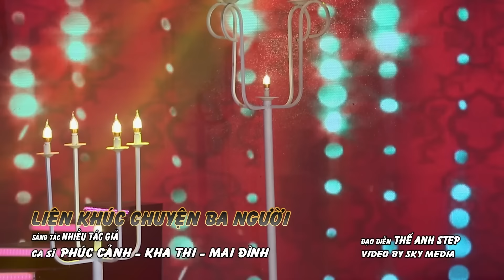Nhạc Vàng Xưa Nghe Cho Tâm Hồn Thảnh Thơi 100% Bạn Sẽ Nghiện - Đỉnh Cao Bolero Càng Nghe Càng Hay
1. Giấc ngủ cô đơn - Tiểu Thúy (Anh Bằng - Lê Dinh)
2. Mưa chiều miền Trung - Diễm Hân (Hồng Xương Long)
3. Xa vắng - Mai Đình (Y Vân)
4. Chuyến đò không em - Võ Hoài Long (Hoài Linh)
5. Bóng nhỏ đường chiều - Thục Trinh (Trúc Phương)
6. Trúc đào - Quỳnh Như (nhạc Anh Bằng thơ Nguyễn Tất Nhiên)
7. Tôi vẫn nhớ - Tuấn Dũng ft Lưu Trúc Ly (Ngân Giang)
8. Chuyện hẹn hò - Trương Như Ý (Trần Thiện Thanh)
9. Hai vì sao lạc - Quỳnh Như (Anh Việt Thu)
10. Liên khúc chuyện ba người - Phúc Cảnh ft Kha Thi ft Mai Đình (nhiều tác giả)
11. Tương tư nàng ca sĩ - Lưu Trúc Ly ft Nhật Kim Anh (Kông Thanh Bích)
12. Lòng mãi yêu thương - Lưu Trúc Ly (Cao Nhật Minh)
13. Huyền thoại một chiều mưa - Lưu Thanh Vũ (Nguyễn Vũ)